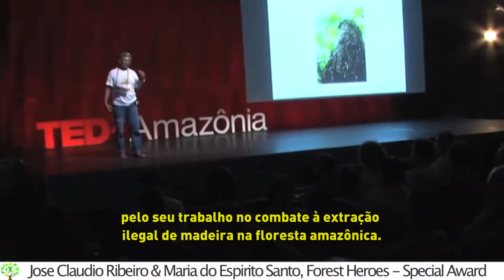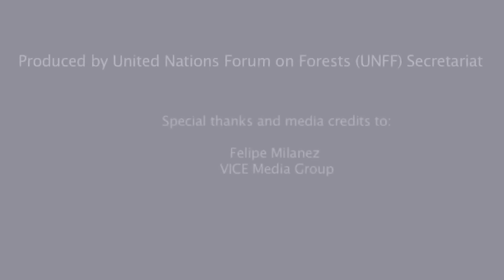Heróis da Floresta 2012: José Claudio Ribeiro e Maria do Espírito Santo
No dia 9 de fevereiro de 2012, José Cláudio Ribeiro e Maria do Espírito Santo foram postumamente reconhecidos como Heróis da Floresta pelo Secretariado do Fórum das Nações Unidas sobre Florestas, pelo seu trabalho no combate à extração ilegal de madeira na floresta amazônica.

Eles foram brutalmente assassinados em maio de 2011 após ameaças de morte que receberam em decorrência do seu ativismo e defesa da floresta amazônica.

Produzido pelo Secretariado do Fórum das Nações Unidas sobre Florestas (UNFF).

Tradução e legenda: UNIC Rio